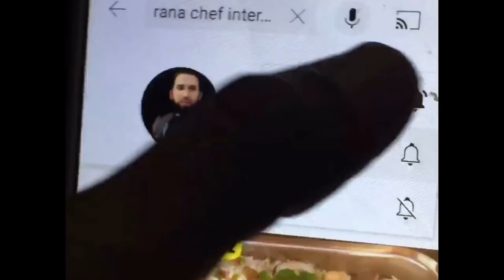Spicy Mutton Bryani l Mutton Biryani Recipe l Recipe l#muttonbiryani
Dear Friends,
aj mein ap ka lye laya hun Mutton Biryani ki Recipe. biryani bnane ki recipe.  500 grams  perfect mutton biryani recipe. biryani kasie banate hain.

Ingridents.
1. 1/2 KG Mutton
2. 1 small bowl rice
3.  3 service spoon cooking oil
4.  1 onion
5 .  1  tomato
6.  biryani masla 1/ 2 packet
7. salt 1 and had spice spoon salt
8. 1 lemon slices
9.  haldi ka touch

Mutton ko boiled kr lain aura Karahi mein 3  service spoon oil dal kr onion ko brown kr lain mutton b karahi mein add kr lain  aur  thora sa  pani ka tuch laga kr biyani masla ada packet dal dain thoracic haldi ka touch lagin phr 2 bowl water add  kren  boil pa dal dain jb water dry ho jia tb 8 mint steam bhaf   ka lia cover kr dain. Maza ki khushob dr  biryani bnay gi.

RanaChefInternational muttonbiryani biryani ranachefinternationalrecipes recipe easyrecipe foodstreet how to make mutton hyderabadi dump biryani streetfood yummy chef #1 kg mutton biryani recipe 1kg rice mutton biryani recipe mutton biryani recipe for1kg rice mutton biryani recipe with normal rice worlod famous hayderabadi muttton dum biryani mutton biryani recipe rice cooker how to make mutton biryani mutton biryani banane ka tarika mtton biryani banane ka tarika hindi mein indian cuisine biryani biryani banane ki recipe chinese biryani recipe chickn & vegetables fried rice restaurant style traditional mutton biryani recipe worldab famous goat biryani

مٹن بریانی بنانے کا طریقہ
مٹن بریانی
مٹن بریانی حیدرآبادی